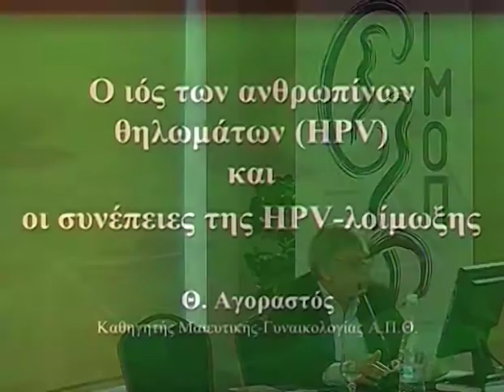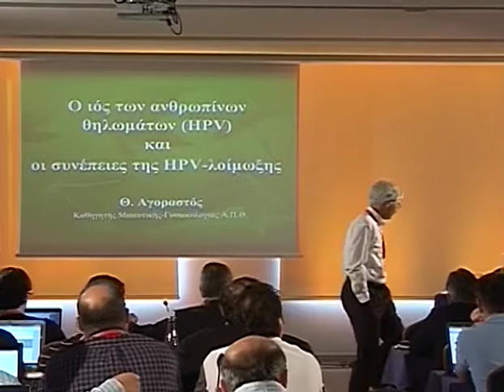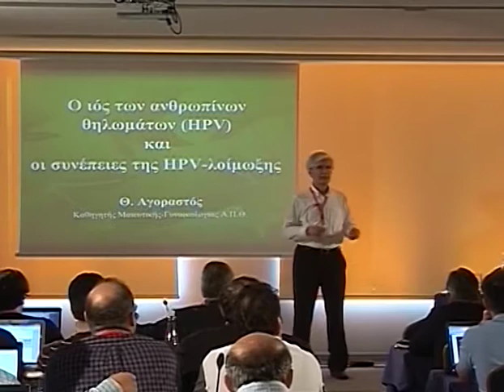Day 3 Part 4a 1